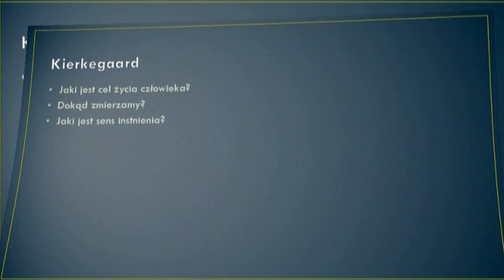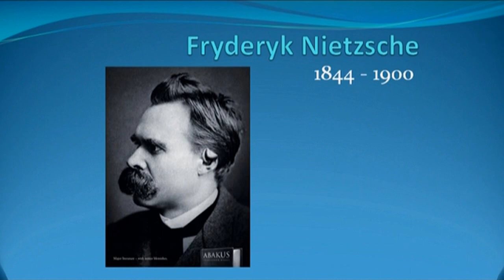Dr Adam K. Gogacz - Egzystencjalizm - dlaczego jest do kitu? I Nietzsche - co z tym można zrobić?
Dziś o filozofii egzystencjalnej, która sama w sobie optymistyczna nie jest, ale dla przeciwwagi o Nietzschem, który uczy co z tym można zrobić. I ważna errata: 24:15 mówię o PRZESZŁOŚCI, a co mnie opętało, by używać słowa "przyszłość", nie mam pojęcia! Zapraszam!